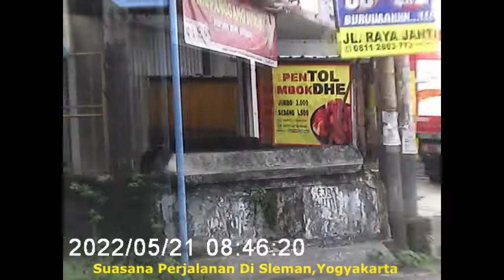Suasana Perjalanan Di Sleman Yogyakarta